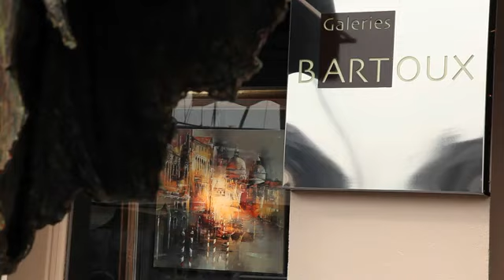Galeries Bartoux - Découvrez la Galerie Bartoux Sainte Catherine - Galerie Bartoux Honfleur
Visite de la Galerie Sainte Catherine située à Honfleur.

Retrouvez toutes les informations pratiques concernant la Galerie Bartoux Honfleur

À propos : Le Groupe familial Galeries Bartoux, dirigé par Isabelle, Charles, Alexandre et Robert Bartoux regroupe quinze galeries d’art situées en France et aux Etats-Unis.